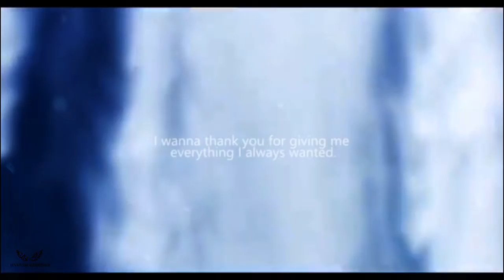HOW RARE & BEAUTIFUL - EQUINE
It’s been 4 years since my first special horse left me. I miss my big girl. This video I made is to tribute my horse, Delight.